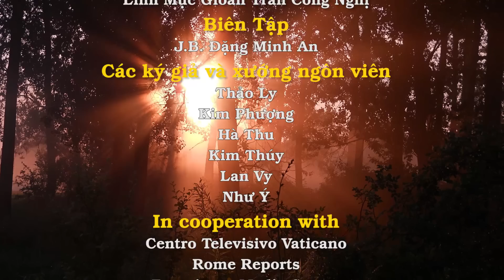Diễn từ của Đức Thánh Cha tại Liên Hiệp Quốc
Sáng thứ Sáu, 25 tháng 9, vào lúc 8 giờ rưỡi, Đức Thánh Cha viếng thăm và đọc diễn văn tại trụ sở Liên Hiệp Quốc tại New York.
Cũng như trong bài phát biểu tại Quốc hội Hoa Kỳ, Đức Thánh Cha đã nhắc lại những trọng điểm trong việc bảo vệ ngôi nhà chung là trái đất chúng ta như đã được nêu trong thông điệp Laudato Si của ngài. Bên cạnh đó, Đức Thánh Cha sẽ mở rộng ra ngoài các vấn đề về biến đổi khí hậu và môi sinh để bao trùm cả một “hệ sinh thái tích hợp” trong đó xem xét bản chất siêu việt của con người với các quyền cơ bản, “đặc biệt là các quyền sống và quyền tự do tôn giáo.”